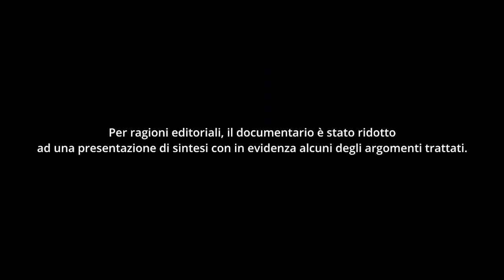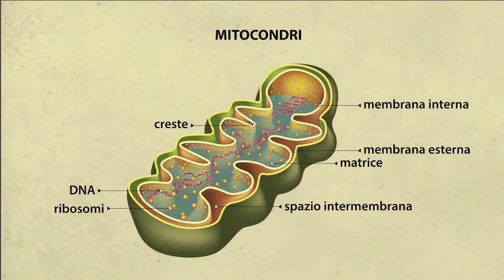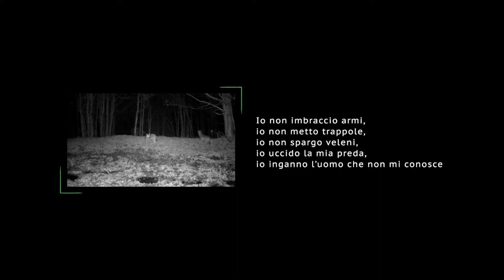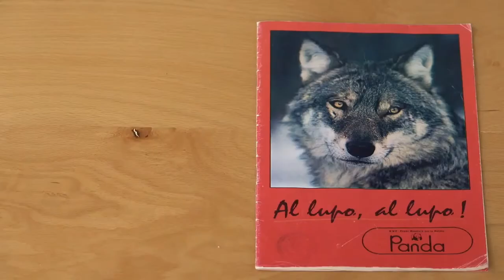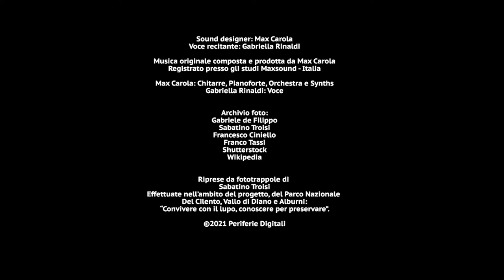Io sono il lupo - Darwin Day 2021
Anteprima del documentario "Io sono il lupo. Dal rischio d'estinzione alla conquista dell'Europa", a cura di Sabatino Troisi.

Ultimo incontro della rassegna "Darwin e la biodiversità", organizzata in occasione del Darwin Day 2021 da Unione Bolognese Naturalisti, Dipartimento di Scienze Biologiche, Geologiche e Ambientali e Sistema Museale di Ateneo dell'Università di Bologna, in collaborazione con Fondazione Golinelli e Zanichelli Editore.

0:00 | Introduzione
3:52 | Anteprima del documentario "Io sono il lupo. Dal rischio d'estinzione alla conquista dell'Europa"
18:13 | Discussione finale e domande